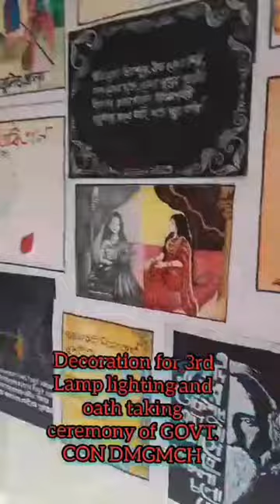3rd Lamplighting and oath taking ceremony of Govt CON DMGMCH ✨ dmgmch purulia #2024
Decoration for 3rd Lamplighting and oath taking ceremony of Govt CON DMGMCH ✨